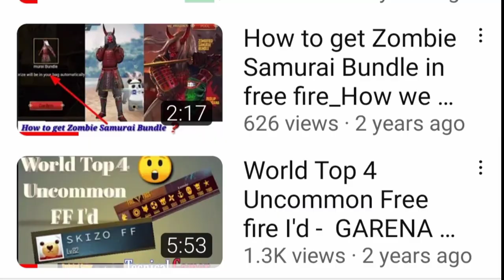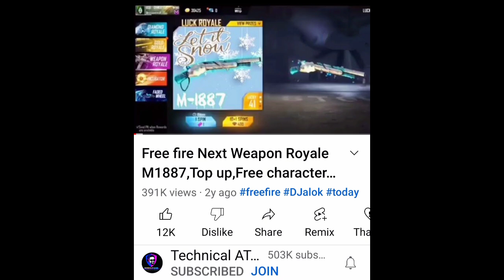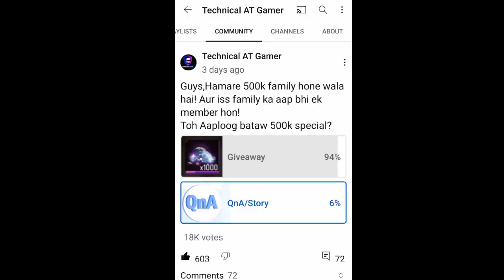0 TO 500K YOUTUBE STORY| GIVEAWAY| VILLAGE BOY YOUTUBE STORY| A SMALL YOUTUBER FROM ASSAM| FREE FIRE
0 TO 500K YOUTUBE STORY| VILLAGE BOY YOUTUBE STORY| A SMALL YOUTUBER FROM ASSAM| FREE FIRE YOUTUBER

AT Group 👇

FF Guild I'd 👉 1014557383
FF user Name 👉༄AT_Gᴀᴍᴇʀ࿐➊
FF user Name 👉 ༄AT_Gᴀᴍᴇʀ࿐➋

Special tags :-

1. Garena Free Fire Indonesia
2. Garena Free Fire Brazil
3. Garena Free Fire Brasil
4. Garena Free Fire India
5. Garena Free Fire Pakistan
6. Garena Free Fire Singapore

😊 Related Tags 😊

1. free fire new event
2. free fire new event today
3. new event free fire
4. ff new event
5. ff new event today
6. free fire new update
7. today free fire new event
8. free fire new events
9. free fire today new event
10. new event ff
11. new event free fire today
12. new event in free fire

🙂 Related Queries 🙂

1. Aaj raat 12 baje ka updates free fire
2. Today night update free fire
3. Free fire new event
4. फ्री फायर न्यू इवेंट टुडे
5. OB44 new events free fire
6. Free fire 20 february all updates
7. Free fire new event tomorrow
8 . 27 february Free fire new events today

1) tonight update of free fire
2) tonight update of free fire ps gamer
3) tonight update of free fire today
4) tonight update of free fire magic cube
5) tonight update of free fire total master gaming
6) tonight update of free fire store gaming
7) tonight update of free fire bangla
8) tonight update of free fire india server
9) tonight update of free fire mystery shop
10) tonight update of free fire png
11) tonight update of free fire nkt Army
12) tonight update of free fire pc gaming
13) tonight update of free fire tamil
14) tonight update of free fire tomorrow
15) aaj raat 12 baje ka updates freefire
16) today night updates freefire
17) new topup event free fire
18) free fire 27february new event
19) free fire 27 february events
20) aaj raat 12 baje kya aayega
21) free fire tonight updates
22)  14 februarytonight updates freefire
23) freefire  27february 2023 updates

1) free fire new event
2) free fire new event today
3) free fire new event tamil
4) free fire new event elite pass
5) free fire new event telugu
6) free fire new event malayalam
7) free fire new event india server
8) free fire upcoming new events
9) free fire upcoming new event
10) free fire upcoming events
11) free fire upcoming event
12) today event in free fire
13) today event in free fire tamil
14) today event in free fire in telugu
15) today event in ff
16) today event in free fire malayalam
17) today event in free fire top up
18) today event in ff tamil
19) today event in free fire emote
20) today event in free fire problem
21) today event in free fire gun skin
22) free fire new event   28 february 2023
23) free fire new anniversary event 28 february 2023
24) free fire new event 6august  india
25) free fire new event 5 march
26) free fire new event today september
27) free fire new event today
28) Free fire new event Indian server
29) free fire new event today booyah app
30) free fire new event today helping gamer
31) free fire new event today lokesh gamer
32) free fire event 2023
33) new event
34) new event free fire
35) new event free fire today
36) new event pubg mobile
37) new event free fire tamil
38) new event free fire mystery shop
39) new event ff

free magic cube in 4th anniversary event
5th anniversary free fire
free fire 6th anniversary event
6th anniversary event free fire